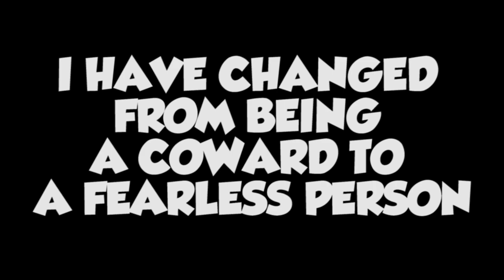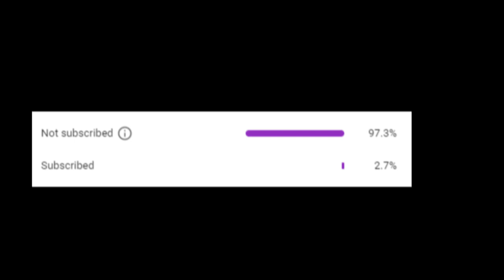Mom became a MONSTER while preparing dinner - Mother's Little Helper (CREEPISODES)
VIDEO TITLE:

Mom became a monster while preparing dinner *GONE EXTEREMELY WRONG*

DESCRIPTION:

Hey People of Earth, welcome back to another video for this channel! In today's video, I will be playing a very weird horror game from itch.io and something in this game made me jump out of my seat screaming for help. Sorry for the late uploads, I've been very busy for the past few days. EARTHLY NUMBA' ONE!!!

*the clips and sounds that can be heard or seen in the video are all free to use*

Play the game yourself here! :
Mother's Little Helper by George Simpson & Jay Clipperton (Available at the official Itch website)

REMINDERS:

- Watch 'til the end to join the Squad
- Like this video immediately
- Comment and show Support
- Click on that Notification 🔔 Bell icon now
- Keep healthy and safe!!

Tags and search terms: (Don't mind)

100% working hack
police trending nxt
Gameplay viral hot
Mobile Legends New
Huawei Xiaomi Google
free Facebook followers
Nexplay solid Power
how to use obs studio
MLBB ESports gamer
Horror Gameplays player
Hakdog Kristian PH drop
Team Payaman shoppee jelly
how to add music in obs
How to download offline kwebblekop
PewDiePie Jollibee food aew
Working Wap TikTok smackdown
WWE NBA 2k20 lazada  raw
GTA: San Andreas vice city
GTA V Kdrama Kpop tulfo
Magkano ang kita sa YouTube
Tekken 7 Minecraft version
Samsung followers all Joe Biden
APK OBB OBS Studio haul
Call Of Duty roblox gameloft
Duterte DDS Pinoy simp bandicam
youtube livestream cut brownlee
Realme Oppo live online slammy
FNAF Security Breach SL dancer
CODM PUBG Contest fps memer
Tournament edition account
Wash your hands tekla cottage
ROS BlackPink collab twice Dinner
Editing hacks scenes tree house
Easy trick 2020 Blizzard singer
facebook twitch livestream twitch tv
PicsArt internet epic Donald Trump
Sony Vegas Resolve updated
JackSepticEye Scary selena gomez
LeBron James indie covid corpse
Jimmy Butler three points 320
Guava Juice Blender and Shotcut
The Professor live stream labs
Halloween special pba merch
iMovie films Free turn on valkyrae
Kinemaster pro assets creeper
No watermark editors Minecraft
WTF instagram likes addison rae
Facebook followers streamers
Android update ios 14 marques
Apple AirPods 2019 lazada
Try not to laugh KSI edition
Hooman Tv siblings eminem
Prank videos Trinidad linus
Entertainment God man BTS
Best games for low-end PC
Net worth official post malone
pasensya ka na ha God bless
OPM Mimiyuuuh ad streamer
Trending songs no copyright
Dixie Charli D'Amelio dance
Kardashian Dreamer pokimane
Jake Logan Paul diss track beats
Vlogging Work twerking out west
Photoshop Jack Cole updated
Tutorial Anime sound overall
Photography 101 activate sykkuno
Adobe Premiere Pro assets
After Effects UG AE preset pack